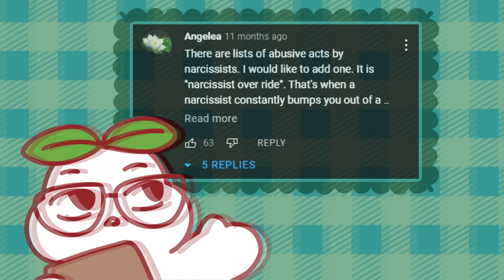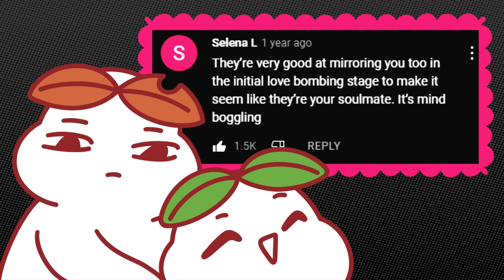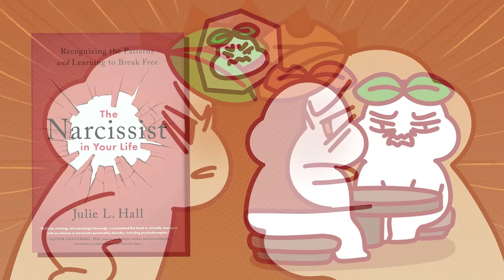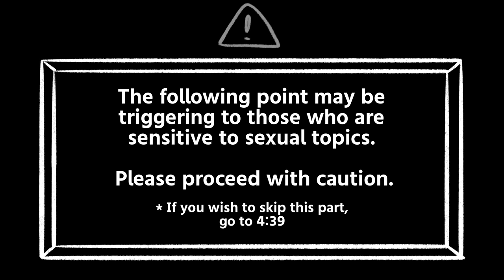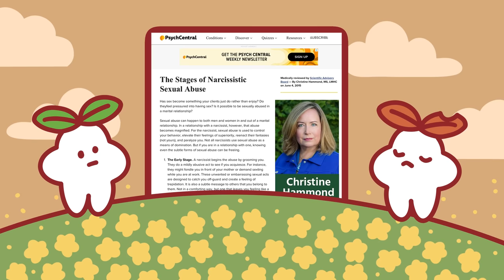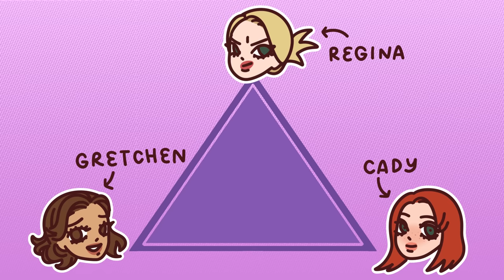5 Mind Games You Should NEVER Fall For (Narcissistic Manipulation)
In this video, we will reveal the top 5 mind games that narcissists use to manipulate and control others. These mind games can be so subtle that you may not even realize you're falling for them until it's too late. But with the right knowledge and awareness, you can protect yourself from their toxic influence and live a happier, healthier life.

We will share some insights and practical tips on how to recognize and avoid these common mind games.

Whether you're dealing with a narcissistic parent, partner, friend, or coworker, this video will empower you to take back control of your mind and your life. Don't let mind games ruin your happiness and self-esteem. Watch now and share with anyone who needs to know!

Writer: Chamae Quiachon
Editor: Brie Villanueva
Script Manager: Kelly Soong
Animator: Gossekidd
YouTube Manager: Cindy Cheong